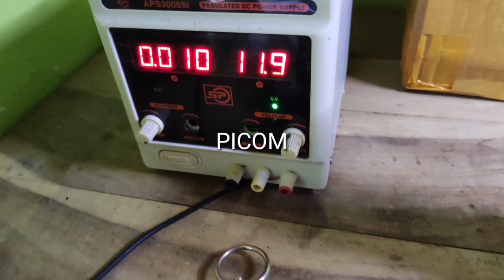Power TPA3116D2 100w Mono Subwoofer TPA3116